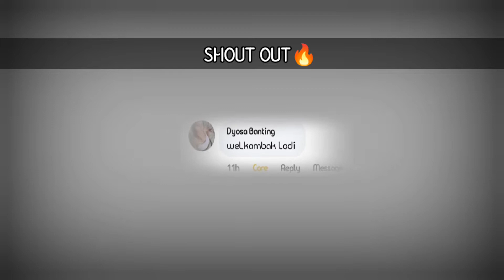Aim To Head |FreefireMax BattleGrounds